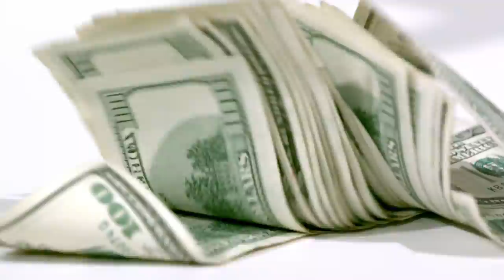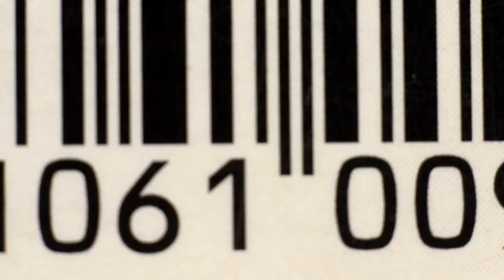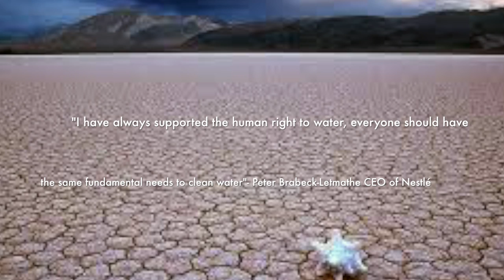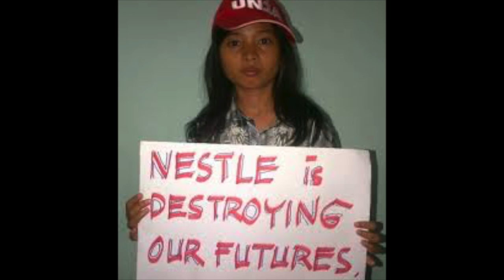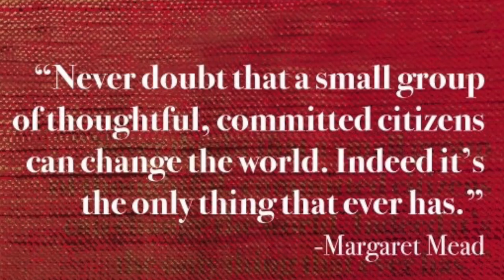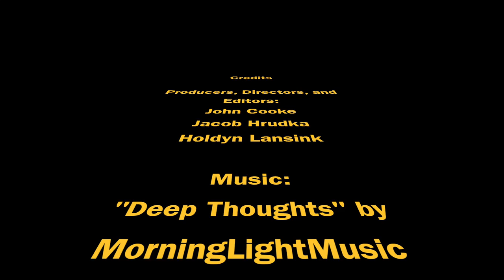Exposing Nestlé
Religion documentary made by 3 students for a religion project